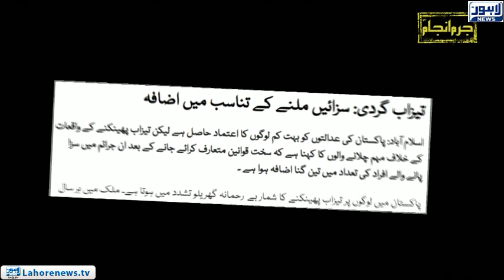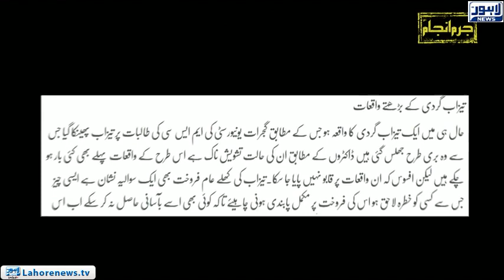Jurm Anjam (Acid Attack) - Episode 205 - Part 03